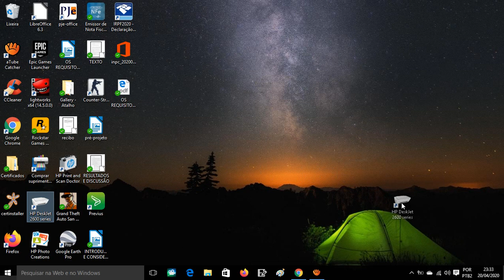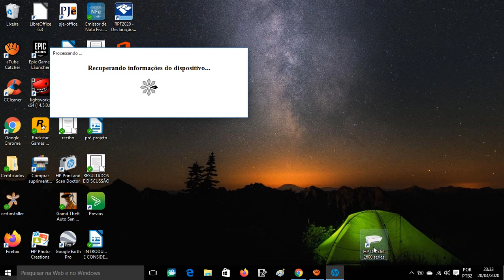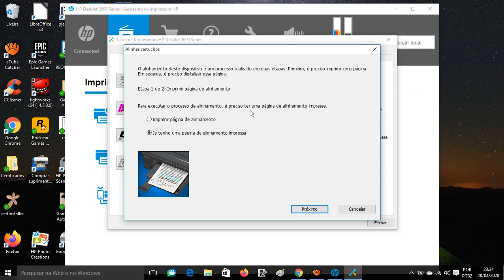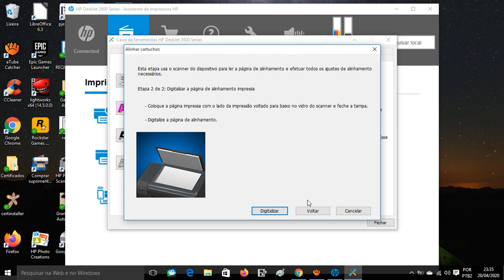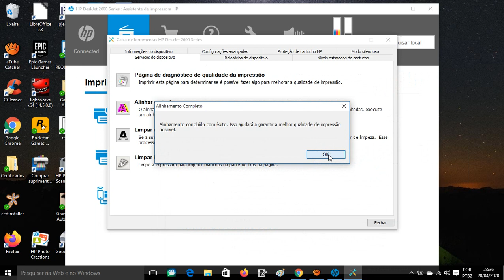Tutorial como alinhar os cartuchos da impressora HP DeskJet Ink Advantage 2676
Neste vídeo ensino a todos a como realizar o alinhamento dos cartuchos para a impressora hp 2676.

Links úteis

Link para o modelo de página de alinhamento (não recomenda-se usá-lo na sua máquina, se possível imprima o seu conforme ensinado)